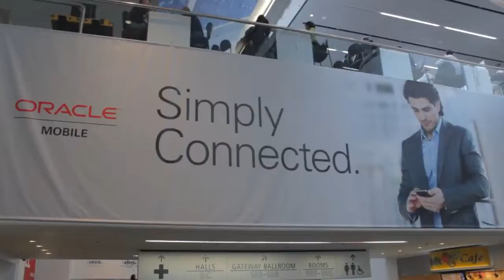Vinay Gaonkar - Oracle OpenWorld 2014 - theCUBE Studio QLogic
Vinay Gaonkar, XtremIO, at Oracle OpenWorld 2014 with Dave Vellante
#*OOW14*
Open source plays a key role in IT innovation strategy this year and it’s obvious from watching Oracle do its thing. In fact, Recent years have seen the emergence of a system in which the open source and free software are keeping innovation in IT world. This system takes root in some large web companies that do not consider their core system as the owner, but as technologies that they can share with others and pool.

At the Oracle OpenWorld 2013 held from September 22 to 26 at the Moscone Center in San Francisco, CA, the company offered IT organizations with a one stop shop from heterogeneous collection of newer cloud-based solutions, middleware solutions and data sources to legacy applications for IT operational and business processes.

For developers looking to automate some of these processes, Oracle provided tools such as Concurrent Manager and Process Scheduler for Oracle E-Business Suite (EBS) and PeopleSoft or PL/SQL scripts to automate Oracle database processes.

Managing DB dependent development

How do you manage development when development depends on underlying databases? Databases have no data control like source control for code. Because these development environments depend on databases and those databases are large and/or complex to build the build time can take anywhere between a few days to weeks.

ManageEngine, which offers enterprise IT management solutions including network, server, desktop and application management, announced significant upgrades to the Oracle database monitoring feature in Applications Manager, its application performance monitoring solution.

The latest upgrade improves tuning and troubleshooting of Oracle systems by enhancing real-time visibility into the health and performance of Oracle databases and their related applications. Whenever a business-critical Oracle application or process is underperforming, IT teams tend to point fingers at areas that are not well understood. Applications Manager monitors across the Oracle application stack — and any other heterogeneous set of servers, app servers and databases. The performance insight now offered by Applications Manager reveals exactly what’s running and whether a problem is at the application, database or network level; so, you can solve performance problems faster and spend less time.

Oracle 12c is capable of managing a set of guests or “pluggable databases” beneath its core system. Darryl Smith, Chief Database Architect for EMC IT, shared that Oracle databases allow database administrators to focus on getting in front of the business, understand what their problems are, so that IT can be more agile and responsive.